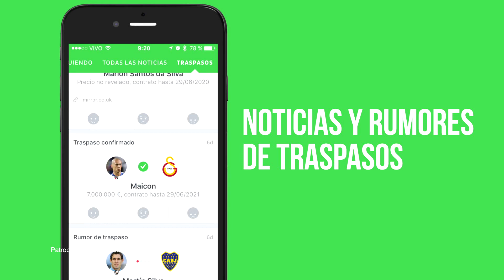FIFA 18 Ratings Liga Argentina Top 30-21